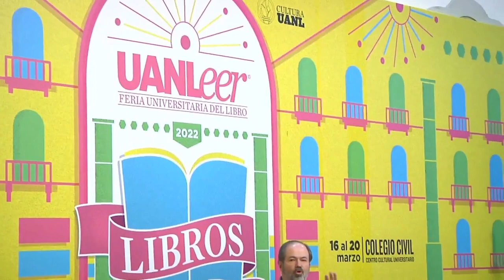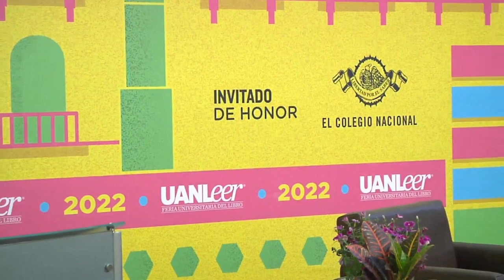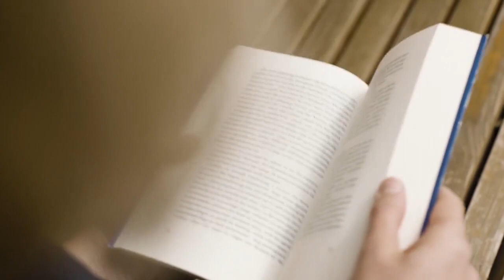Ítalo Calvino: gramática de la imaginación, con Juan Villoro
La “literatura de ideas” no depende de agregar reflexiones a la trama, sino de desplegar una narrativa que produzca reflexiones. El pensamiento como efecto de la historia. En esta primera sesión del Seminario, realizada en el marco de la UANLeer, Juan Villoro explorará la creación y estrategias literarias del fascinante autor italiano.